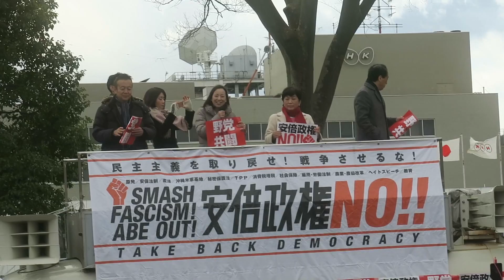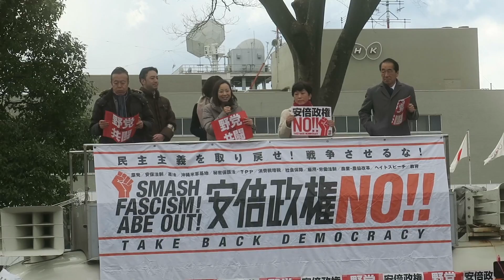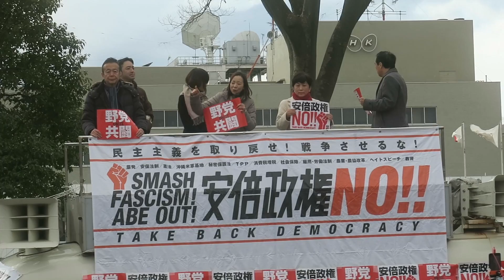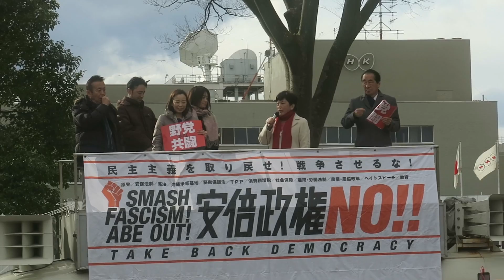2017/1/14 安倍政権NO!＋野党共闘★0114大行進in渋谷【2】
安倍政権NO!＋野党共闘★0114大行進in渋谷〔ミサオ・レッドウルフ氏、古賀茂明氏、渡辺浩一郎氏、吉良よし子氏、福島みず穂氏、菅直人氏〕＠渋谷、代々木公園ケヤキ並木　2017/1/14